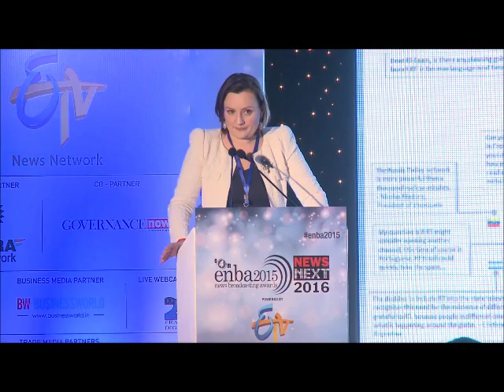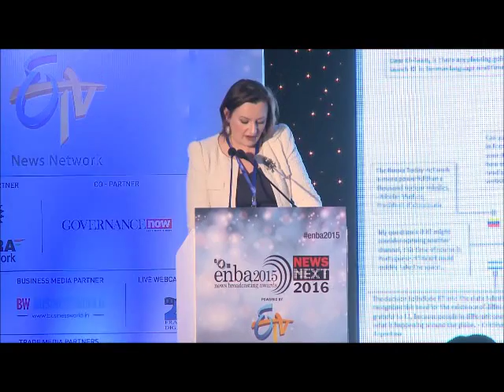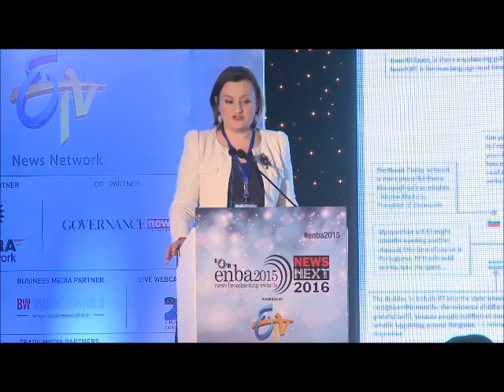enba2015 Opening Remarks by Anna Belkina Head of Communications Russia Today